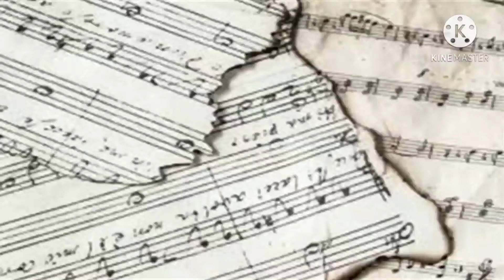ขอตายในอ้อมกอดเธอ....กีต้าร์โปร่งโซโลยาวไปโลด!!!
เพลงนี้ เห็นเค้าcoverเล่นเกันมาก ก็เลยอยากเล่นกับเค้าบ้าง สไตล์กีตาร์โปร่งพื้นบ้าน โซโลยาวไปโลดตามยถา ผืดถูก ยังไง
เพื่อเป็นกำลังใจให้ข้อยบ้างเด้อ พี่น้องเด้อ!!